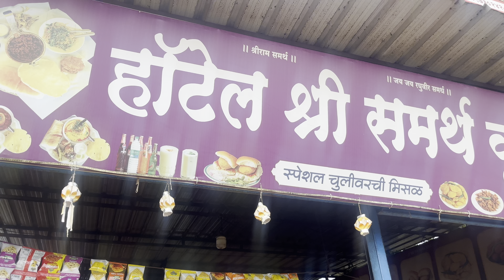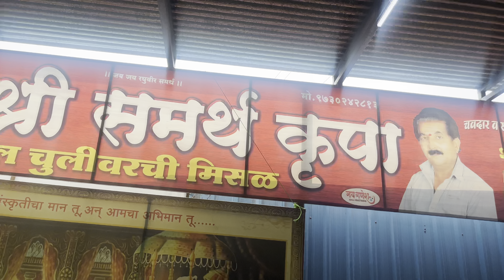हॉटेल श्री समर्थ कृपा आळेफाटा नाशिक-पुणे महामार्ग | स्पेशल चुलीवरची मिसळ